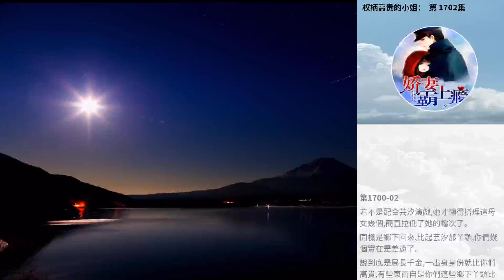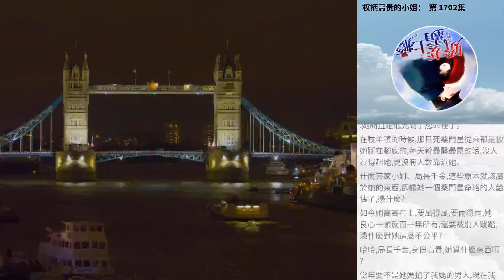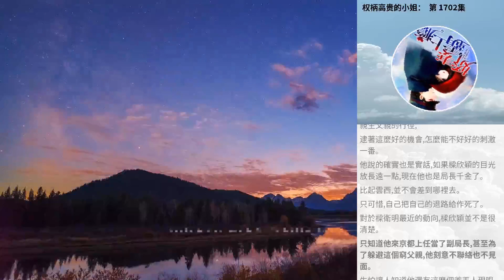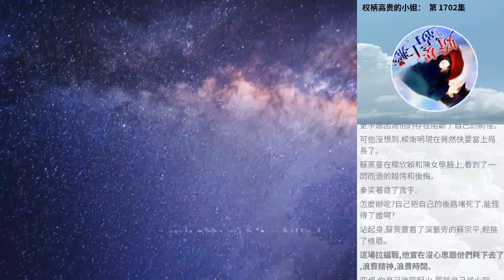權柄高貴的小姐： 第 1702集